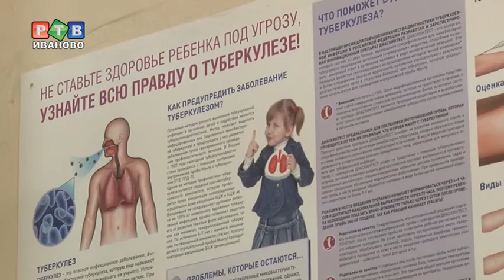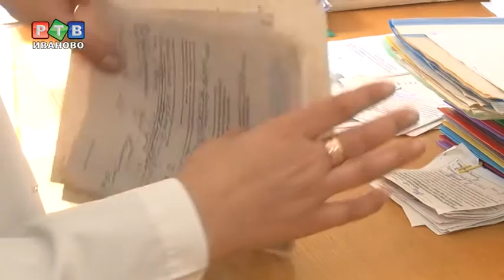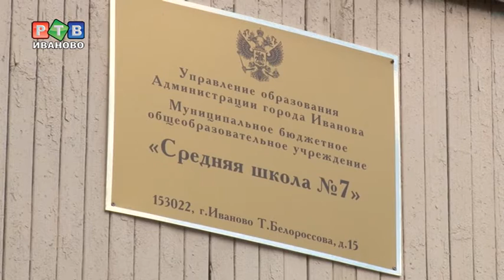Медицинский кабинет: таблеток нет, но вы держитесь